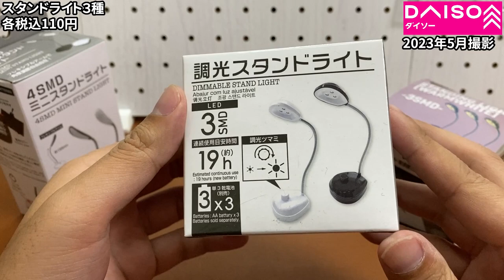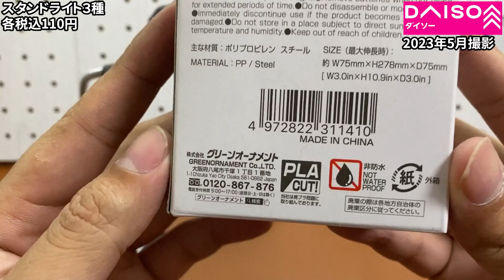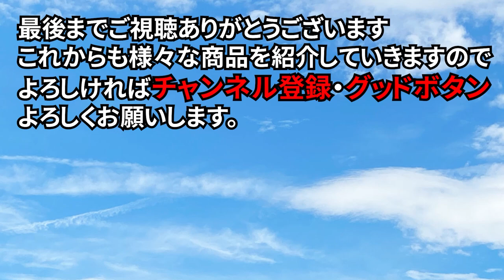【ダイソー購入品】110円のスタンドライト！3種類あったので違いを比べてみた！？【LED】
今回はUSBスタンドライトです。
3種類あったので、違いや明るさなど気になったので買ってみましたのでご紹介します

（参考）
●Amazonで販売されているスタンドライトはコチラ